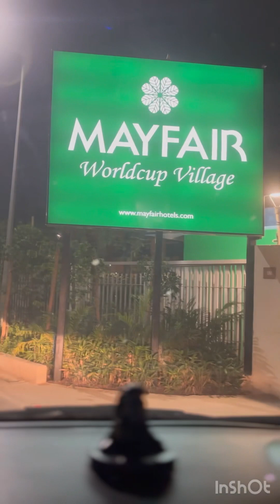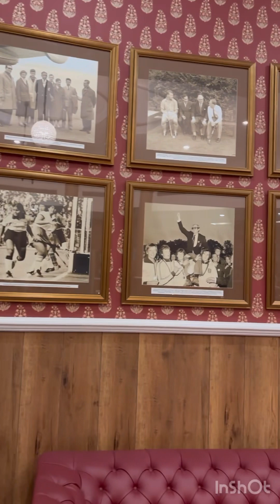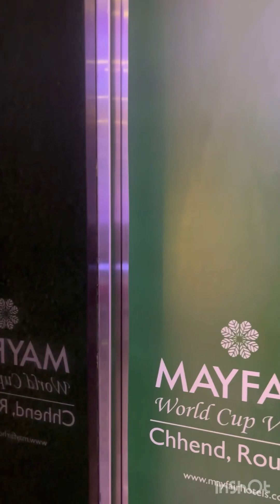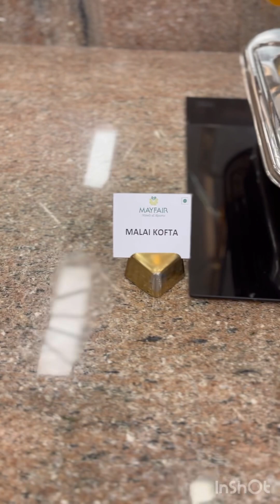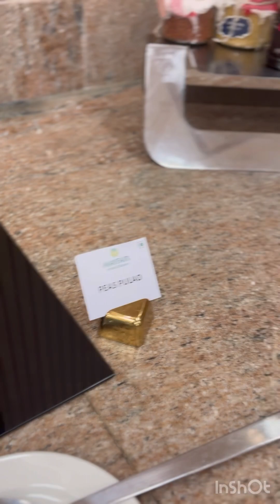Brilliant Five Star property now in Rourkela, Mayfair World Cup Village!! 🙏☺️